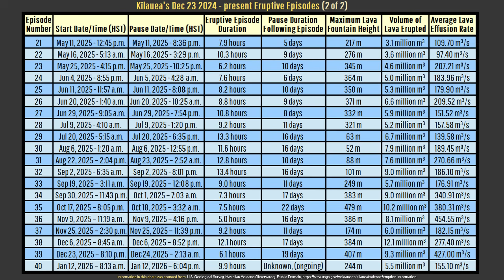Watch the Rapid End of a Volcano's Eruptive Episode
Watch as the latest eruptive episode of the Kilauea volcano in Hawaii abruptly ceases, going from 300 foot lava fountains to nothing in only 5 seconds. Today's video will attempt to explain why this happened.

Thumbnail Photo Credit: U.S. Geological Survey, Hawaiian Volcano Observatory, Posted on YouTube, Public Domain, This image was then overlaid with text, and then overlaid with GeologyHub graphics (which are not in the public domain, only the background image is public domain).